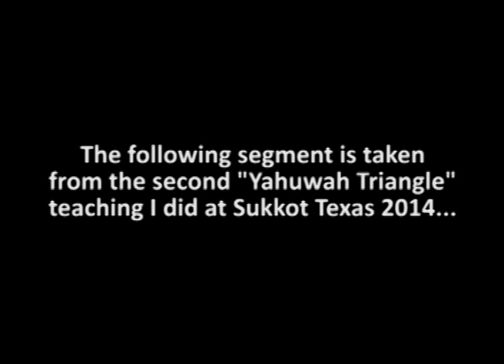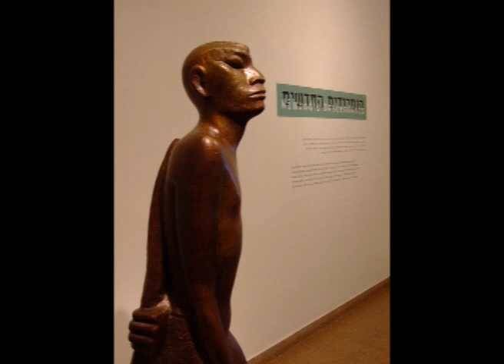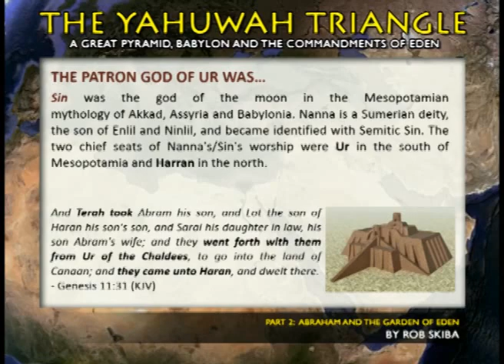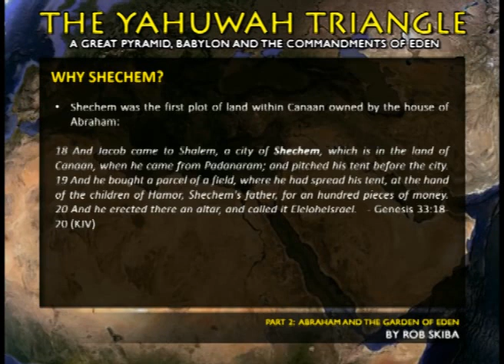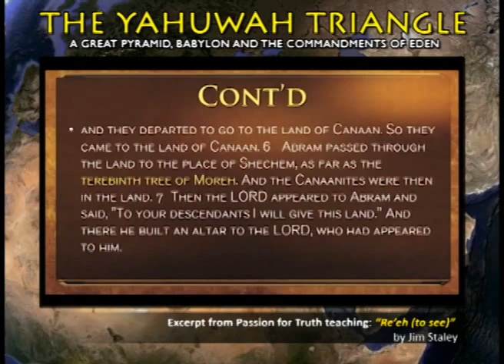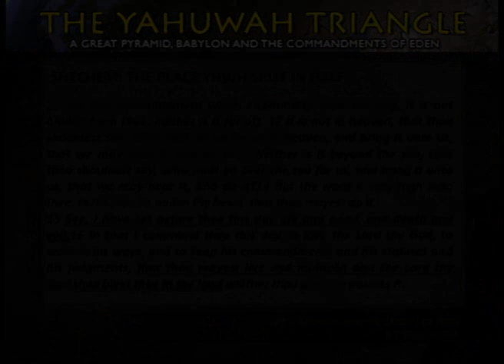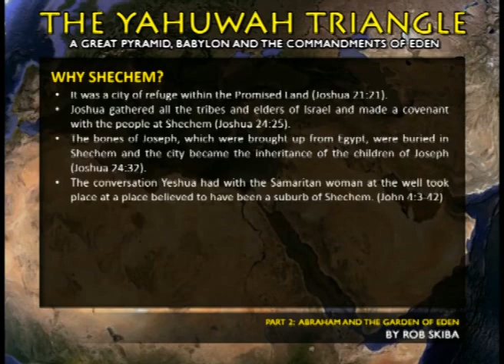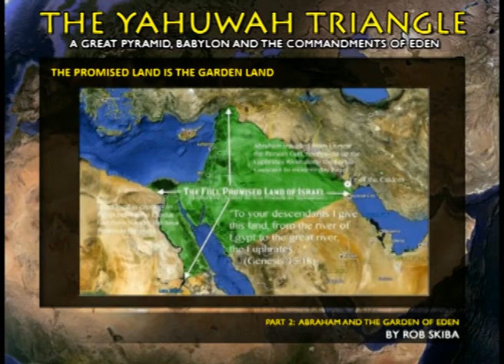YahuwahTriangle Part 2b: Following Abraham back to the Garden of Eden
This is the last section of Part 2 in my Yahuwah Triangle series. It shows us how Abraham is the key to finding both the Garden of Eden itself as well as the location of the two trees: The Tree of Life and the Tree of the Knowledge of Good and Evil.